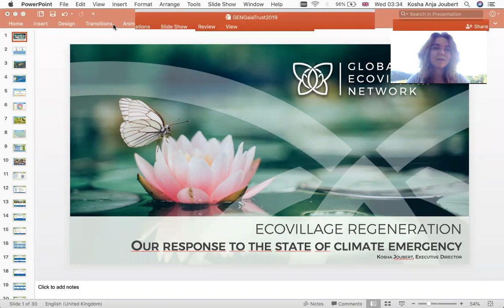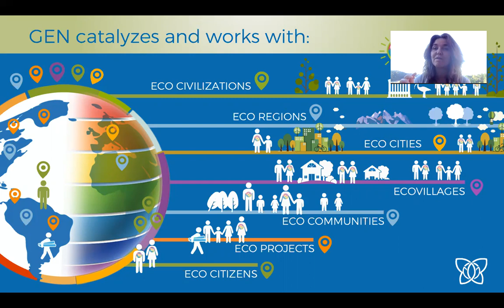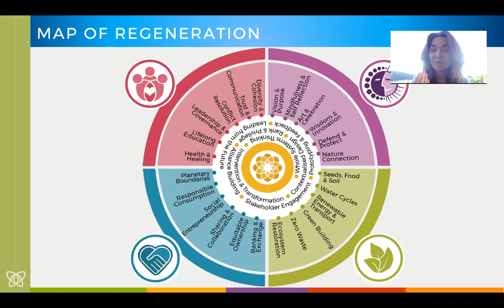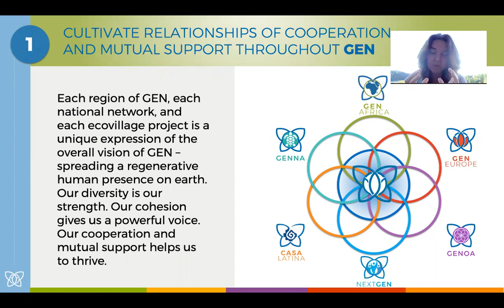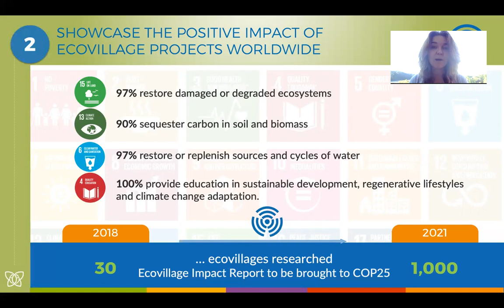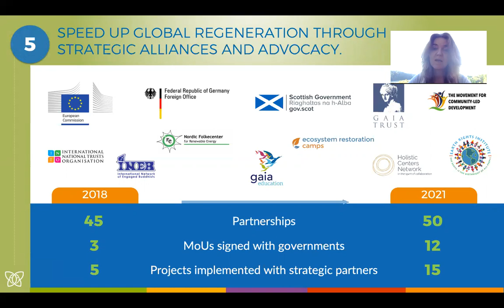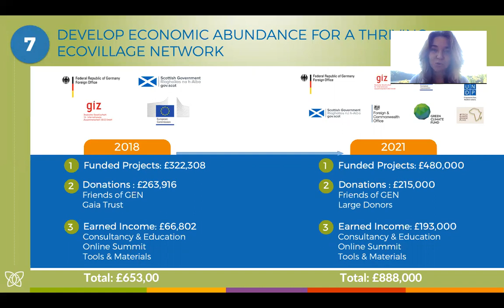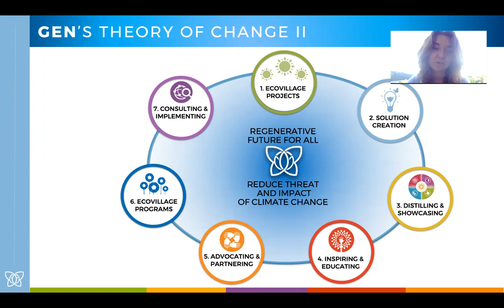Ecovillage Regeneration: our response to the state of climate emergency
Kosha Joubert, the Global Ecovillage Network's Executive Director, shares the Gaia Trust Report, with a detailed assessment of GEN's strategies and goals for the upcoming years.